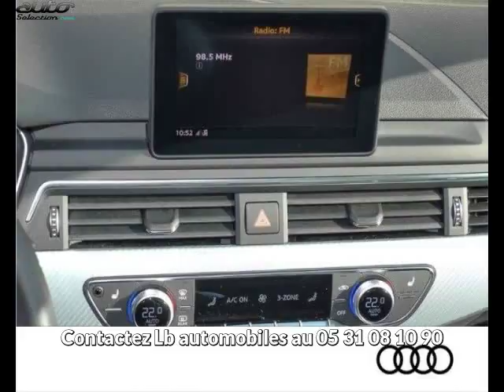Audi a4 occasion visible à Beaupuy présentée par Lb automobiles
Cette Audi a4 occasion disponible à Beaupuy dans le 31 est mise en vente par Lb automobiles - 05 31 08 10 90 - tous les détails sont